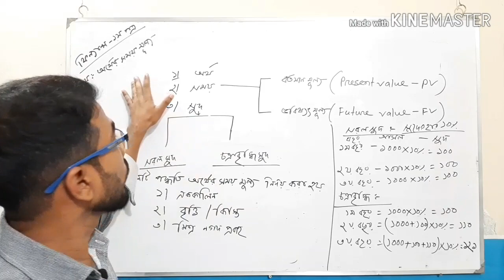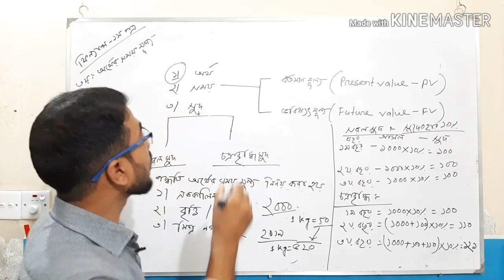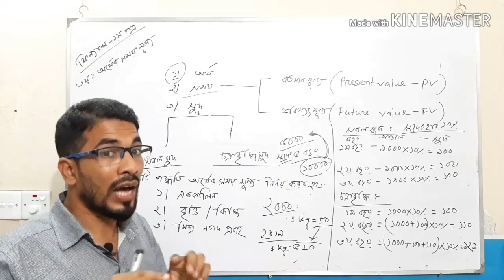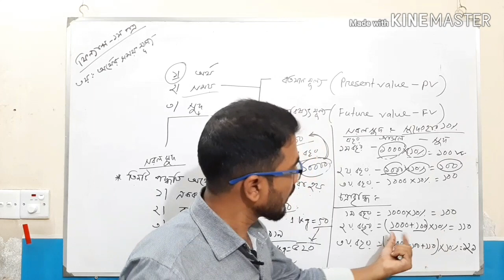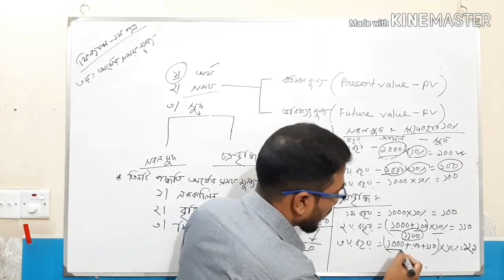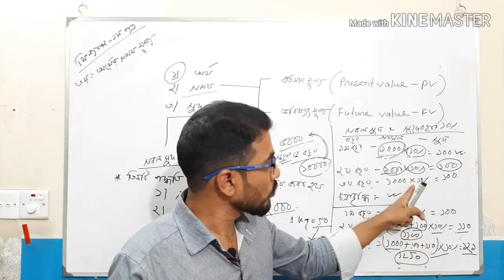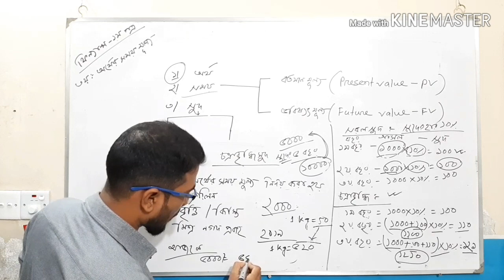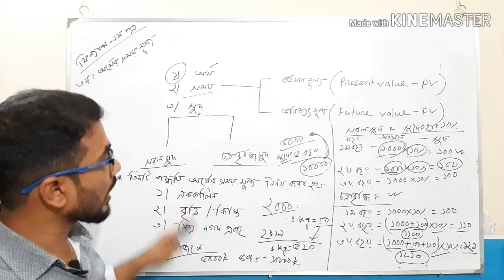HSC finance 3rd chapter অর্থের সময় মূল্য- Time value of money, ফিন্যান্স, ব্যাংকিং ও বিমা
HSC. ফিন্যান্স ১ম পত্র-অর্থের সময় মূল্য... এই অধ্যায় পড়লেই বোর্ড পরিক্ষায় ২০ নম্বর